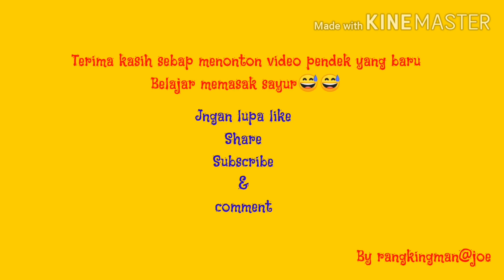Belajar memasak sayur ne gaiss